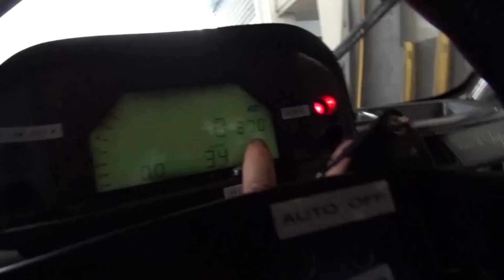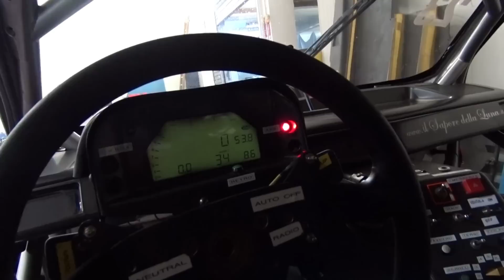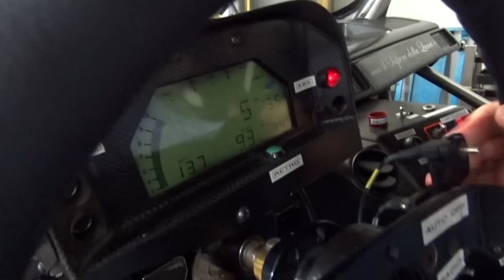Alfa Romeo 155 DTM 1996 | Car overview + sound with Marco Gramenzi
Il nostro Masterpilot è andato ad Ascoli alla scoperta della Coppa Paolino Teodori. Prima di toccare con mano il tracciato, però, ha approfittato della visita ad Ascoli per andare alla scoperta di un'accoppiata auto/pilota di assoluta eccezione nel Campionato Italiano Velocità Montagna. TKS to TNT Video per le immagini della 155 DTM alla Coppa Paolino Teodori